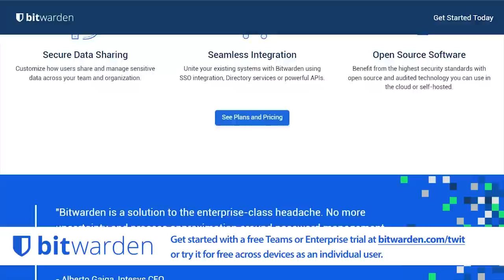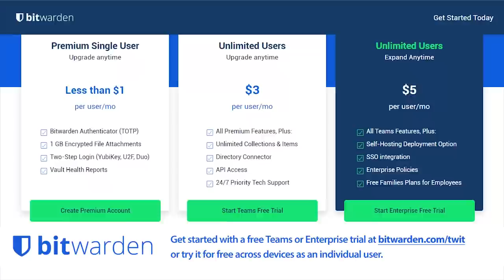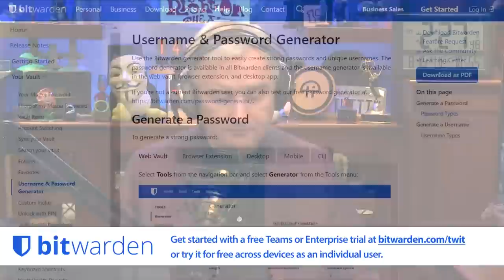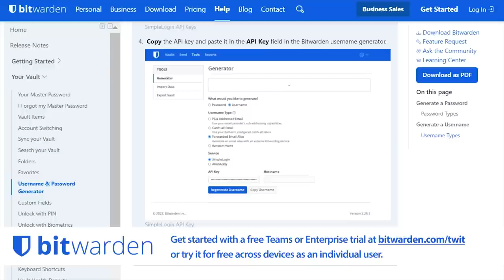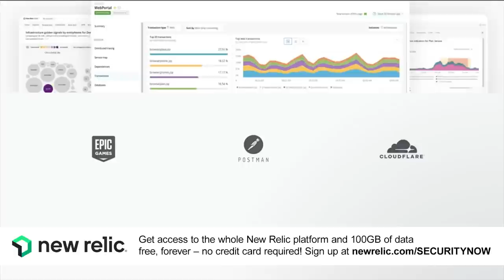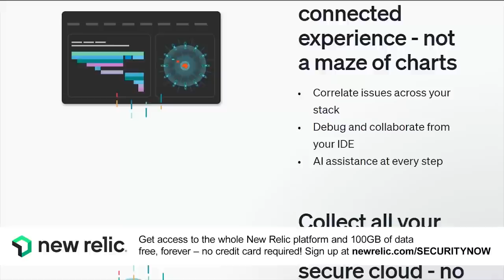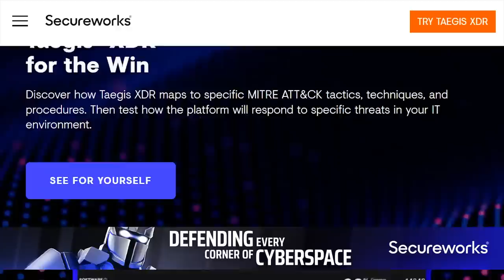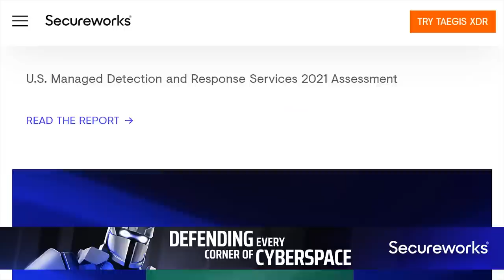TLS Private Key Leakage - BIG patch Tuesday, Facebook E2E encryption, VNC insecurity, Cyotek WebCopy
• Patch Flashback Tuesday.
• Facebook is cautiously creeping toward default E2E encryption.
• VNC's inherent insecurity.
• The need to control domain names.
• And speaking of backup: Cyotek WebCopy.
• Google's Ryan Sleevi Retweeted Jens Axboe.
• SandSara Update from Ed Cano.
• Closing The Loop.
• SpinRite.
• TLS Private Key Leakage.

• Secureworks.com/twit